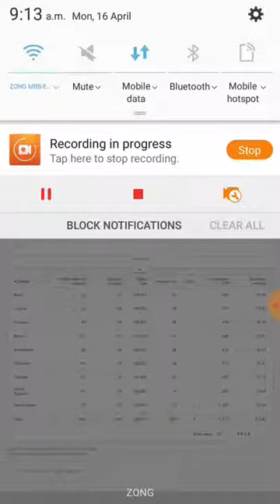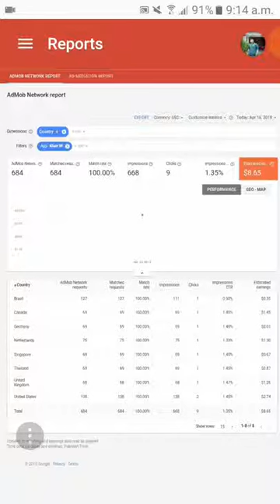Very Very Very High CPC On One Click AdMob Live Earning Proof The QSN Channel